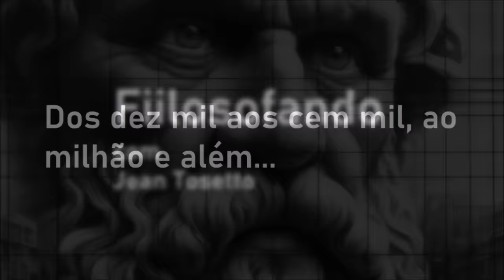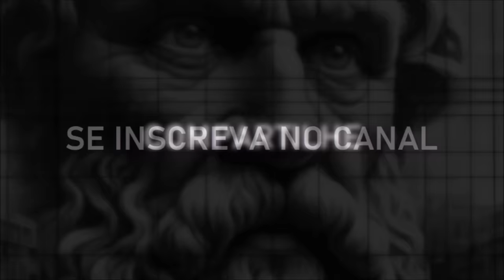Dos $10 mil aos $100 mil, $1 MILHÃO e além... O poder dos juros compostos | FIIlosofando 95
Fiilosofando / 095
Dos dez mil aos cem mil, um milhão e além...

Para entender por que um investidor pode chegar mais rápido de 100 mil reais a um milhão do que sair do zero para alcançar 100 mil, é necessário considerar a natureza dos juros compostos. Quando um investidor começa do zero, ele depende inteiramente de suas contribuições iniciais e dos juros que esses valores geram. Nos estágios iniciais, os juros acumulados são relativamente pequenos, porque estão sendo calculados sobre um valor inicial baixo. Por exemplo, um investimento de 10 mil reais a uma taxa de juros anual de 10% renderia apenas mil reais no primeiro ano.
Conforme o investimento cresce e mais juros são acumulados, esses juros começam a gerar seus próprios juros. Assim, o montante total cresce mais rapidamente. Quando o investidor já possui 100 mil reais, os juros sobre esse montante são significativamente maiores. Usando o mesmo exemplo de uma taxa de juros anual de 10%, um investimento de 100 mil reais renderia 10 mil reais no primeiro ano. No ano seguinte, os juros seriam calculados sobre 110 mil reais, resultando em um rendimento ainda maior, e assim por diante.
Essa característica exponencial dos juros compostos cria uma curva de crescimento onde os ganhos aumentam rapidamente após um certo ponto. O efeito dos juros compostos se torna cada vez mais potente à medida que o capital aumenta, tornando mais fácil multiplicar grandes somas de dinheiro em comparação com somas menores.
Além disso, o tempo é um aliado crucial nos juros compostos. Quanto mais tempo um investimento permanecer aplicado, mais tempo haverá para os juros se acumularem sobre os juros anteriores. Esse é o motivo pelo qual investimentos de longo prazo são frequentemente recomendados: eles permitem que os juros compostos trabalhem em toda a sua capacidade.
Compreender o funcionamento dos juros compostos pode ser motivador para quem investe, pois revela o potencial de crescimento exponencial do seu capital ao longo do tempo. Saber que um investimento inicial pode se multiplicar de forma significativa apenas pelo efeito dos juros sobre juros é um incentivo para continuar investindo e manter uma estratégia de longo prazo.
No entanto, é importante que a principal fonte de motivação do investidor venha de dentro. Depender exclusivamente de incentivos externos, como a expectativa de altos retornos ou o desejo de atingir marcos financeiros específicos, pode levar a uma série de desafios emocionais. Expectativas irreais ou excessivamente otimistas podem gerar ansiedade, frustração e, eventualmente, decepção se os resultados não corresponderem às expectativas.
Investir é um processo que envolve volatilidade e incerteza. Os mercados financeiros são influenciados por uma vasta gama de fatores, muitos dos quais estão além do controle do investidor. Portanto, quem investe precisa desenvolver uma mentalidade resiliente e focada no longo prazo, capaz de resistir às oscilações do mercado e às adversidades temporárias.
Quando a motivação principal vem de dentro, baseada em valores pessoais, objetivos de vida e uma compreensão profunda da importância de disciplina e paciência, o investidor está mais preparado para enfrentar desafios e permanecer comprometido com sua estratégia de investimento. Essa motivação interna é sustentada por uma visão clara de porque se está investindo, seja para alcançar independência financeira, garantir uma aposentadoria confortável ou proporcionar segurança financeira para a família.
Além disso, uma motivação interna sólida ajuda a manter o foco nas ações que realmente importam, como a educação financeira contínua, a diversificação adequada dos investimentos e a manutenção de hábitos de poupança saudáveis. Essas práticas, combinadas com a compreensão dos juros compostos, criam uma base para o sucesso financeiro a longo prazo.

Leituras recomendadas:
“Lições de um estoico: Usando a filosofia antiga para viver bem no mundo moderno”, por Epicteto
“Epicuro: ser feliz é impagável [Leituras Rápidas] (Coleção Suno E-books Curtos Livro 19)”, por Jean Tosetto

Biblioteca básica para quem investe:
“Coleção Suno E-books Curtos”, por Jean Tosetto